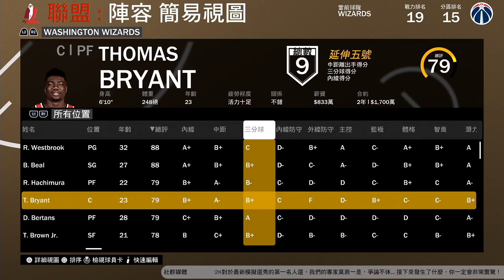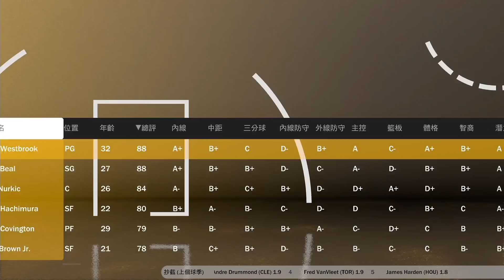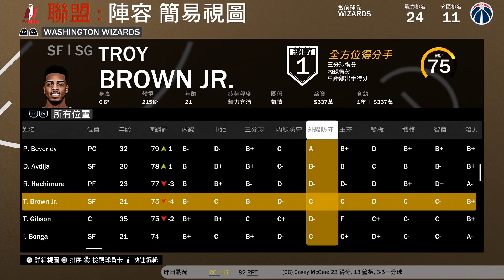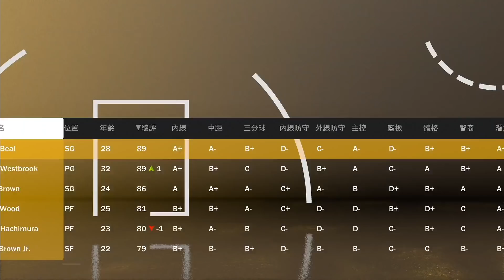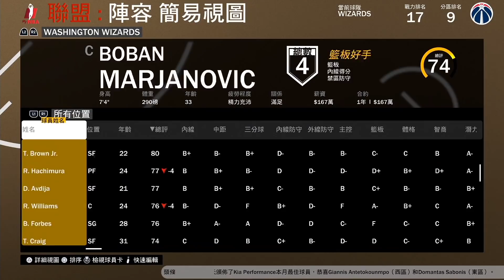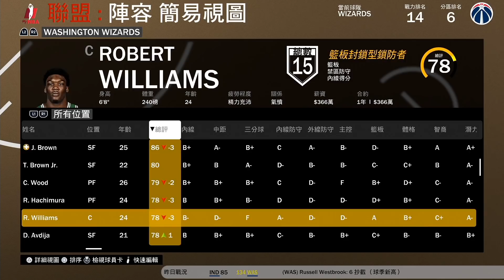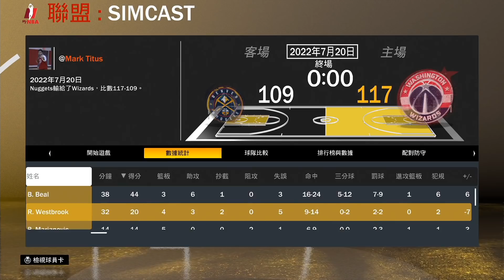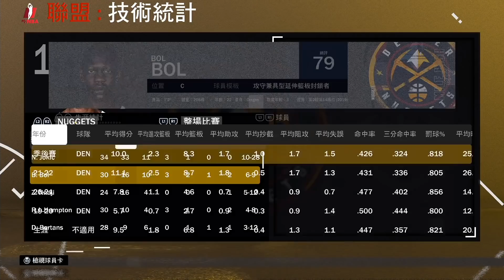《王朝模式》華盛頓巫師隊開季慘敗！諾斯能否幫忙雙槍奪冠！？大手筆交易只為完成挑戰？《中文字幕》｜NBA2K21 NBA2K20 Next Gen GameplayNBA2K21 NBA 2K21